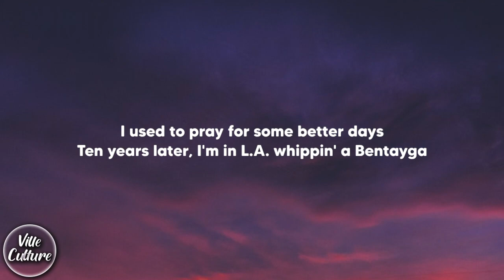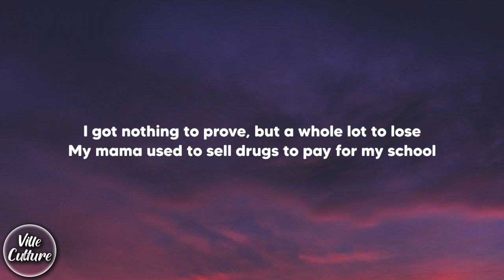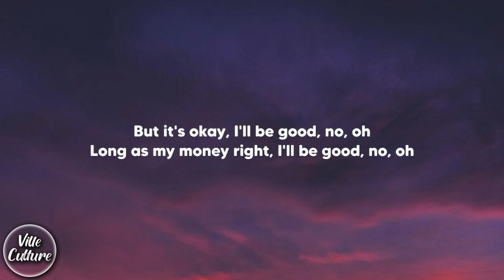The Kid LAROI - PIKACHU (Lyrics)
DO NOT OWN ANY OF THIS MUSIC CREDITS BELOW